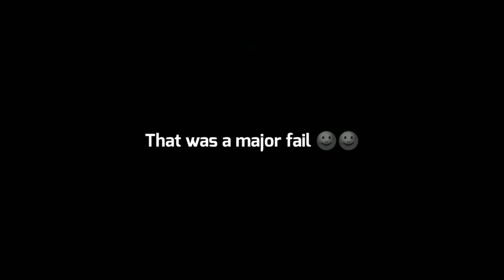😍 WE NEED THIS 🔥...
Video Is Only For Fun And Entertainment purpose...Hope Y'all Really Enjoy It

꧁Fᴏʟʟᴏᴡ Mʏ Sᴏᴄɪᴀʟs꧂
➪Iɴsᴛᴀɢʀᴀᴍ ➪ @youtube_sky_baby_children.

Sᴋʏ ɪs ᴀ ʙᴇᴀᴜᴛɪғᴜʟ ᴄᴏᴍᴍᴜɴɪᴛʏ ᴠᴇʀʏ sᴜᴘᴘᴏʀᴛɪᴠᴇ ᴀɴᴅ ʟᴏᴠɪɴɢ. I ʜᴏᴘᴇ ʏᴏᴜ ᴊᴏɪɴ ᴏᴜʀ ᴄᴏᴍᴍᴜɴɪᴛʏ ᴀɴᴅ ʜᴀᴠᴇ ғᴜɴ ɪɴ ɪᴛ.

꧁Fᴏʟʟᴏᴡ sᴋʏ sᴏᴄɪᴀʟs ʜᴇʀᴇ꧂
Iɴsᴛᴀɢʀᴀᴍ ➪ @𝚝𝚑𝚊𝚝𝚜𝚔𝚢𝚐𝚊𝚖𝚎.